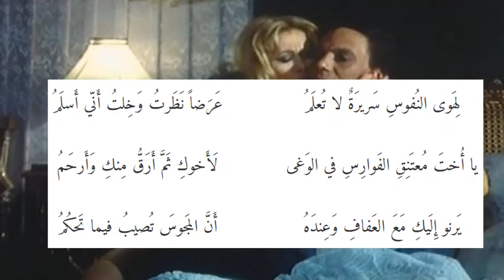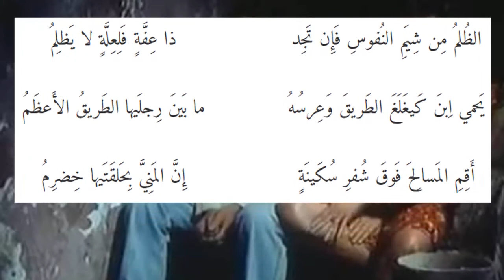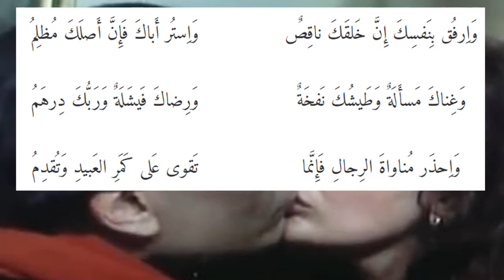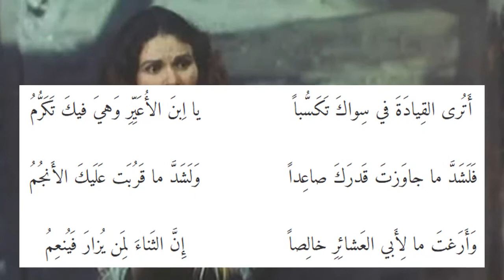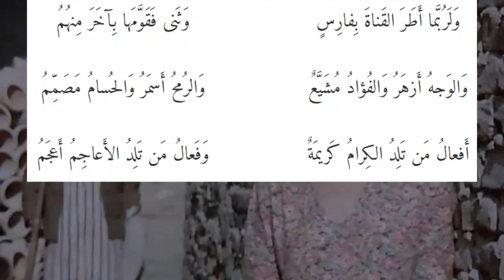لِهَوى النُفوسِ سَريرَةٌ لا تُعلَمُ2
من ديوان المتنبي (مع خلفية موسيقية) _______
حسابي في الباتريون: